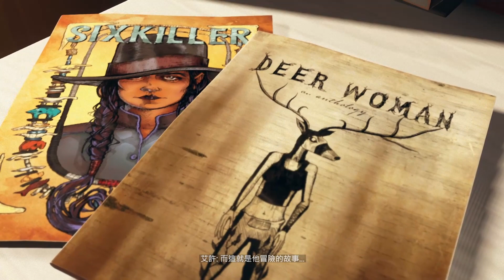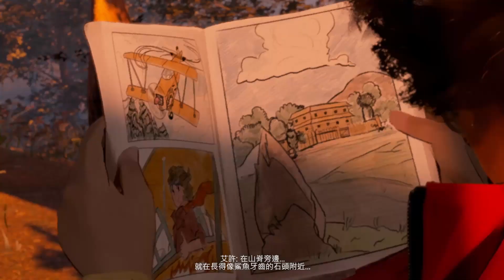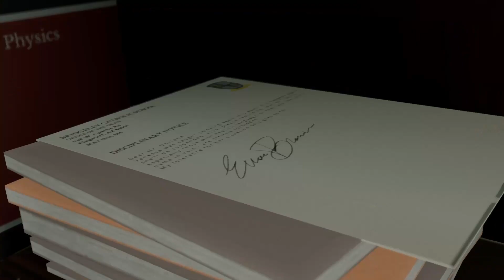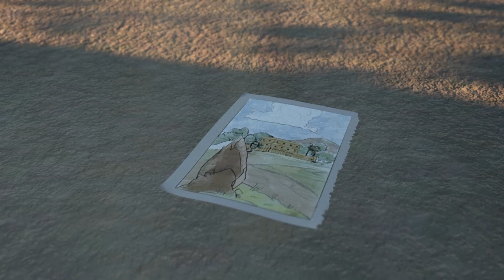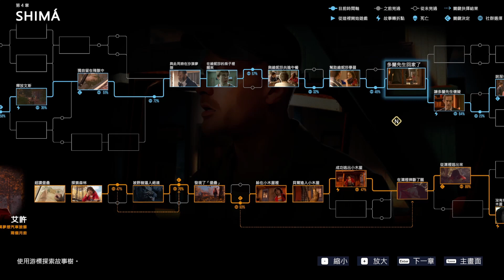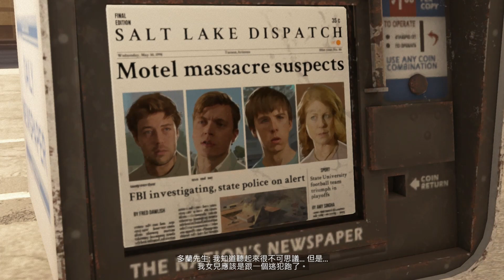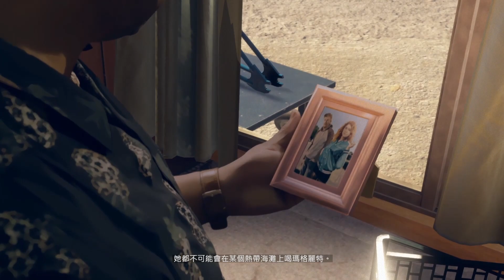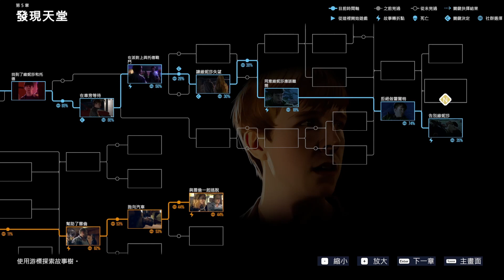As Dusk Fall 人生只有一次選擇 #2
下方可以追隨我的實況頻道及推特帳號喔!!!